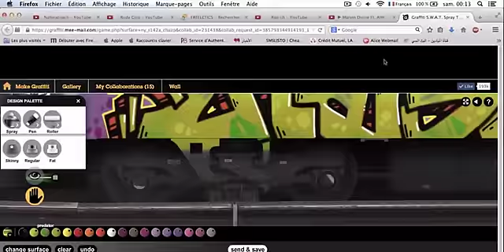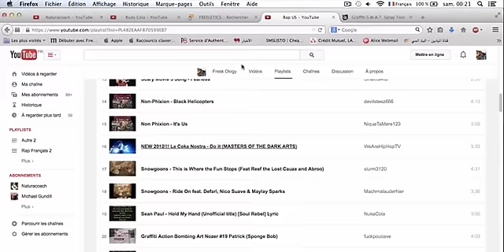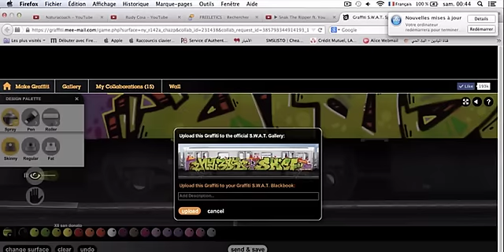FRESK (SKEF) x NAUSE 385- GRAFFITI S.W.A.T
FRUITS/JBK/HRP